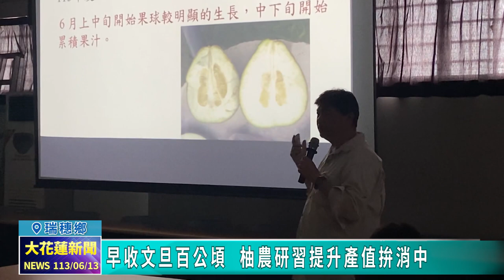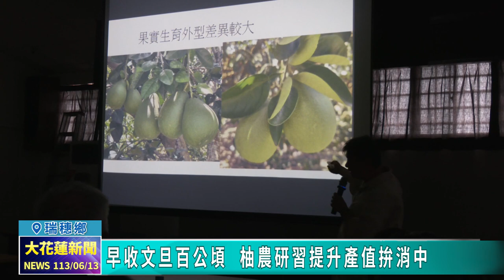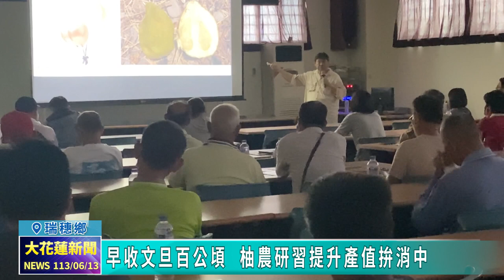20240613 05 早收文旦百公頃 柚農研習提升產值拚消中